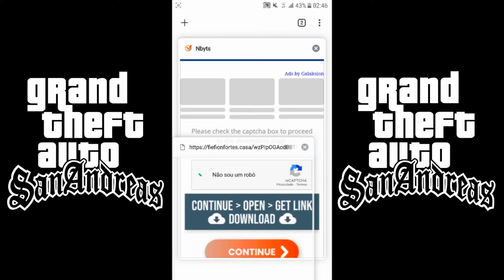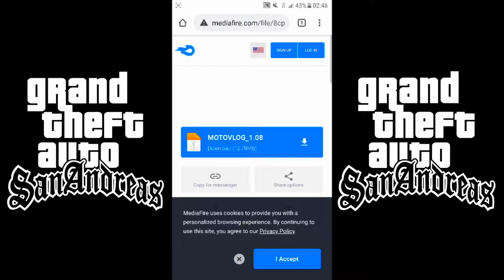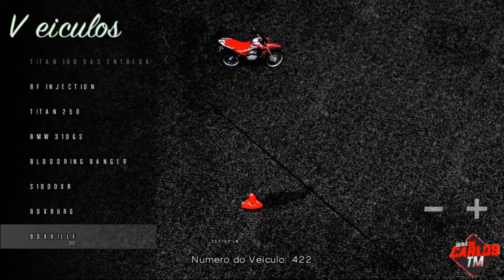FINALMENTE!!MEU GAME VIDA DO CRIME COM 200 SKINS E 40 MOTOS,CARLOS TM & MENOR MK GAMEPLAY!!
➣TITULO:FINALMENTE!!MEU GAME VIDA DO CRIME COM 200 SKINS E 40 MOTOS,CARLOS TM & MENOR MK GAMEPLAY!!

➣PRO GAME N FICAR FECHANDO VC TEM QUE BAIXAR ESSA OBB!

➣CRÉDITOS:CARLØS TM

➣CASO POSTE NO SEU CANAL DEIXE OS DEVIDOS CREDITOS.